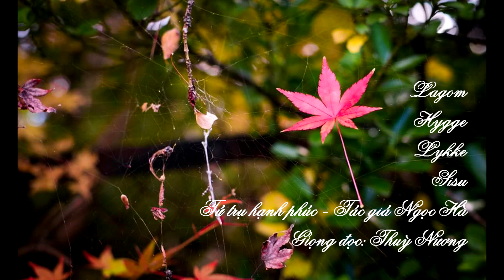Audio 04/Tứ trụ hạnh phúc của cư dân Bắc Âu/ Tác giả Ngọc Hà/ Giọng đọc Thuỳ Nương